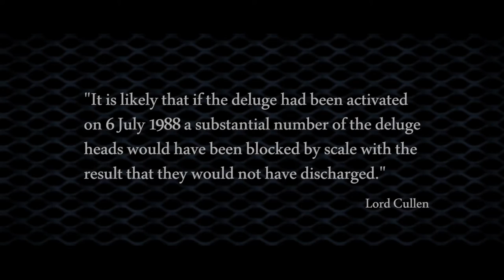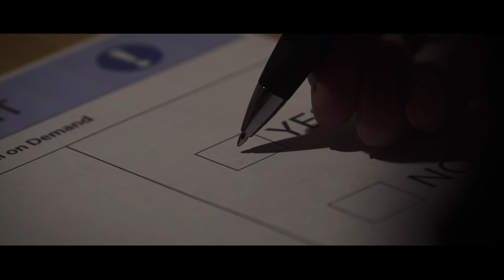RigDeluge® VIDEO - Are You Really Compliant?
Video demonstrating how deluge nozzles block with marine bi-products. A Fail Fix Process coupled with equipment proven to fail in a specific environment are still in use today offshore when verifying Safety Critical Deluge Systems.